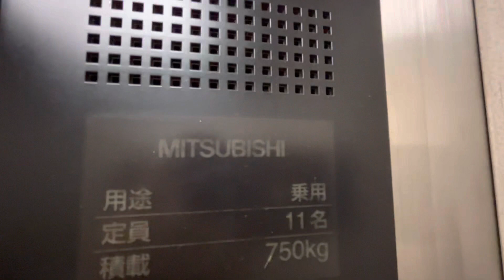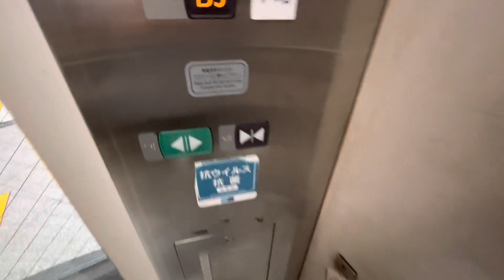水天宮前駅の半蔵門線ホームにある三菱製エレベーターで昇り降りしてきたよ❗️🤗